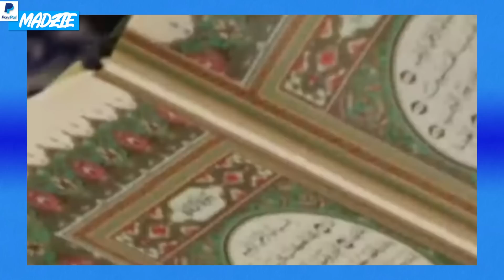SHAEEDA TRYING TO BREAK CONTRACT! 90 Day Fiance: Happily Ever After? Season 7 Episode 9 Bad Blood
Amazon Wishlist:

madziemedia

90 Day Fiance: Happily Ever After? Season 7 Episode 9 Bad Blood (Oct 23, 2022) Full Episode HD